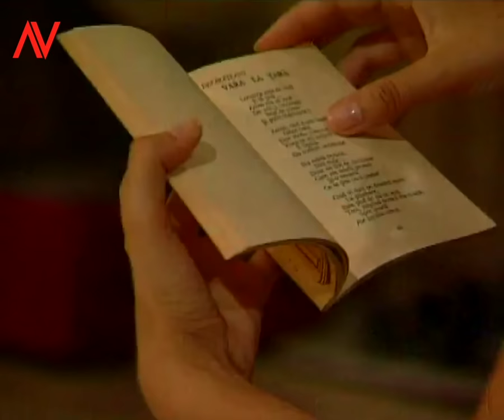Ploaia!--- Viziru in rolul lui Max din serialul Lacrimi de Iubire